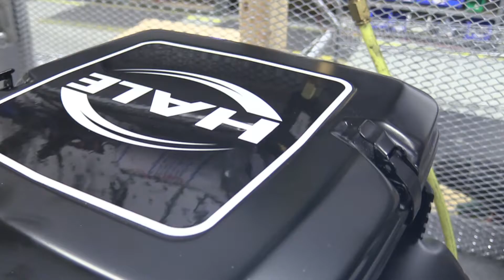B18 Powerflow Promo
Hale Products B18 Powerflow.  for full details.